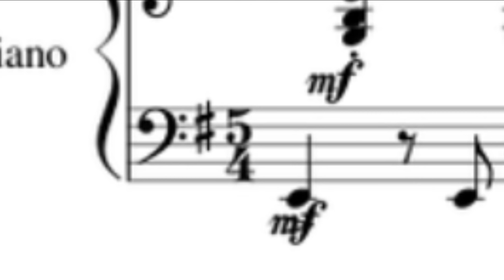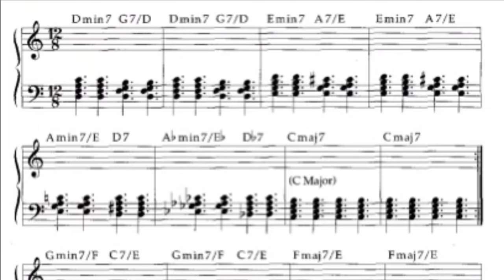When a classical musician tries JAZZ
As a classical musician, sometimes people will ask me: 'but do you like Jazz?'
Consider this video a response.